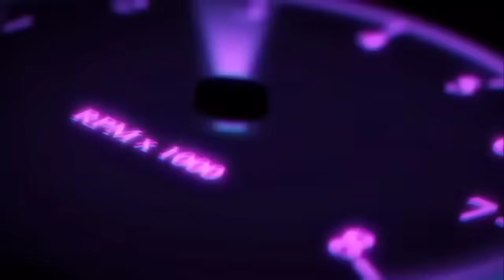💯🔮THEY'RE AWARE OF THEIR FEELINGS FOR YOU! THEY WATCH THIS CONNECTION VERY CLOSELY! THEY LOVE YOU 💯%